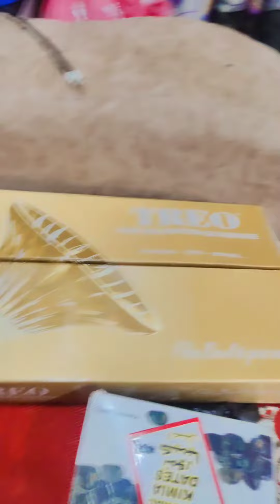allah ne humko galti se ladki bana diya kulsum nayak aapa aur shabnam pathan aapa ne kaha aaye gift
@Mariyam Ki Zindagi   ‎@Kulsum Nayak Official  ‎@Saira Sattani   ‎@Ranttak Shaikh  ‎@sammu1114 world   ‎@sammu1114 world